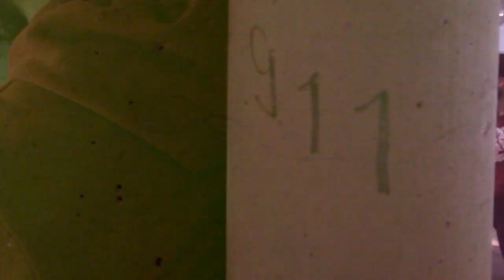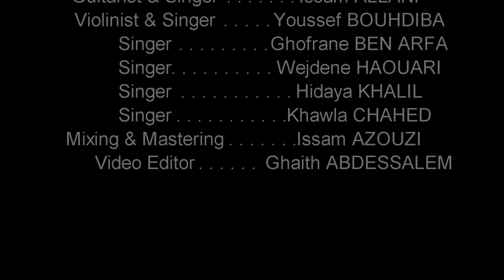INSAT Dima Dima - Chanson d'adieux de la 20éme promotion de l'INSAT (2020/2021)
𝕀ℕ𝕊𝔸𝕋 𝕋𝕠𝕦𝕛𝕠𝕦𝕣𝕤

Chanson réalisée par les étudiants de la promotion 2021 de l'INSAT.

🎼 Melody : dima dima yaser jraydi
📜  Paroles: Fadwa HAWARI
🎧 Mixage & Mastering: Issam AZOUZI
🎸 Guitare : Issam ALLANI
🪕 OUD : Rim BREK
🎻 Violon : Youssef BOUHDIBA
🎤 Chanteuse principale : Sarra BOUBAKER

Chanteurs /chanteuses :
🎙 Rim BREK
🎙 Hidaya KHALIL
🎙 Khawla CHAHED
🎙 Ghofrane BEN ARFA
🎙 Wejdene HAOUARI
🎙 Youssef BOUHDIBA
🎙 Issam ALLANI

📷 Camera : Firas MEDINI / Fekri BEN FATMA / Mehdi ELLOUMI
📽 Montage Vidéo : Ghaith ABDESSALEM
🔈 Enregistrement son : Studio Rootstone
𝓓𝓮́𝓭𝓲𝓬𝓪𝓬𝓮 𝓹𝓸𝓾𝓻 𝓽𝓸𝓾𝓽𝓮 𝓵𝓪 𝓹𝓻𝓸𝓶𝓸𝓽𝓲𝓸𝓷 2021 𝓭𝓮 𝓵'𝓘𝓝𝓢𝓐𝓣
𝙍𝙚𝙢𝙚𝙧𝙘𝙞𝙚𝙢𝙚𝙣𝙩𝙨 :
JCI INSAT
Cinéradio INSAT
Wiem JBAHI
𝘾𝙤𝙢𝙞𝙩𝙚́ 𝙙'𝙤𝙧𝙜𝙖𝙣𝙞𝙨𝙖𝙩𝙞𝙤𝙣 𝙛𝙞𝙣 𝙥𝙧𝙤𝙢𝙤 𝟮𝟭 :
Khalil Turki
Ahmed Alouini
Omar Mabrouk
Yasmine Ibn Ghozzi
Fadwa Haouari
Nadine Trabelsi
Imen Kaouane
Raed Ammar
Hideya Khalil
Hakam Koubaa
Houssine Ayedi